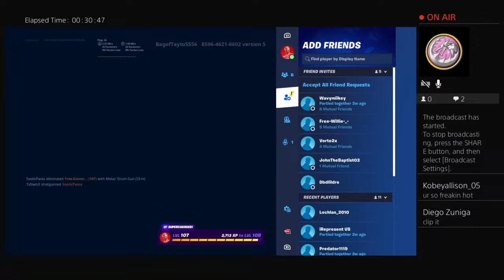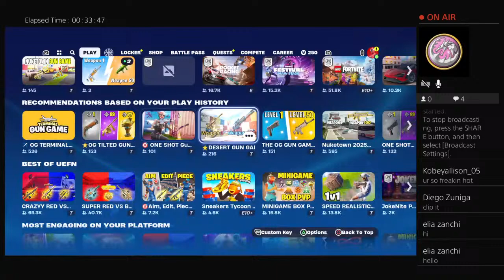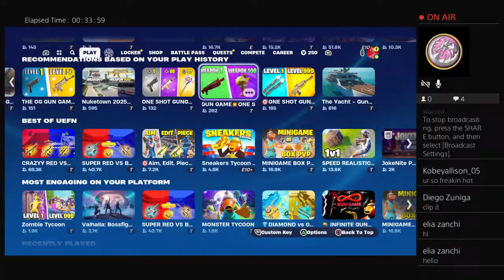Free-Gizmo-_-'s Live PS4 Broadcast